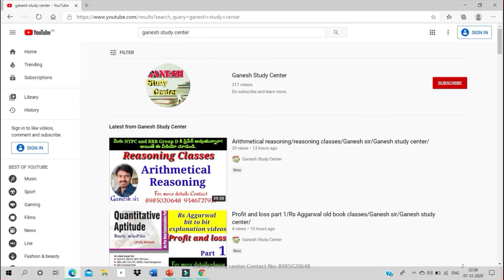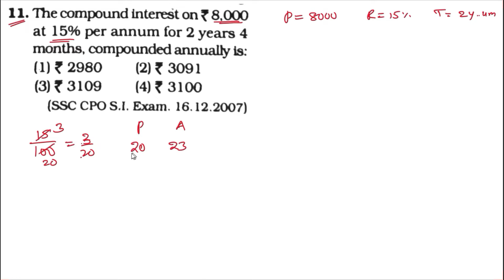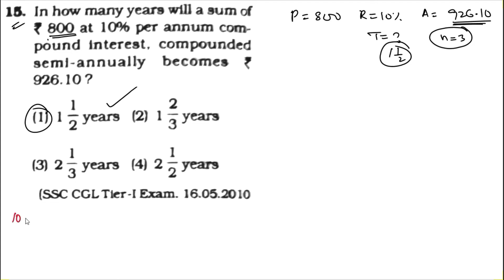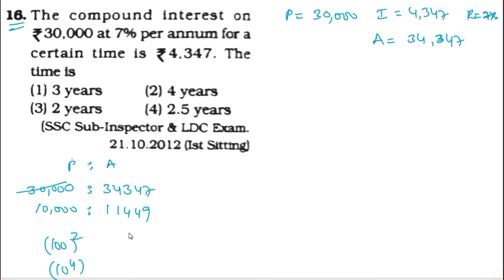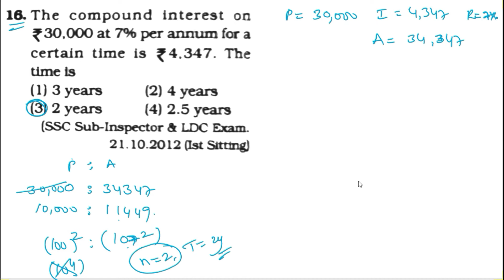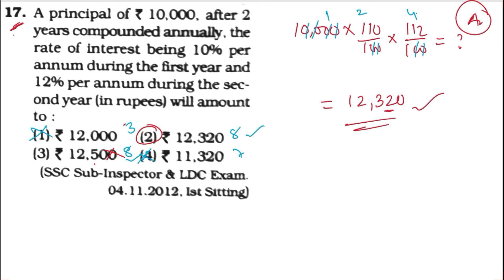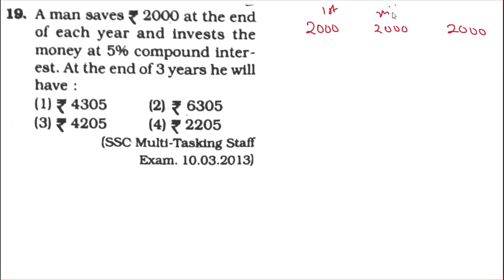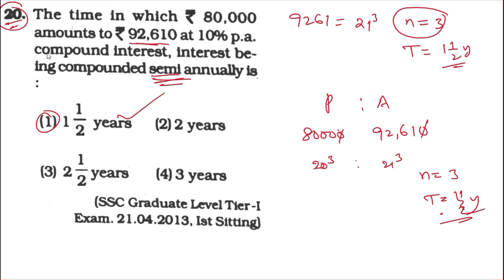Compound Interest Type 1/Part 2/Kirans Arithmetic book classes/Ganesh Sir/Ganesh study center/short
👉Play store నుండి Ganesh study center app download చేసుకోండి. app link

Police శాఖలో జాబ్ మీ లక్ష్యమా!
Arithmetic and reasoning లో వెనుకబడి ఉన్నారా!
ఎంత ప్రాక్టీసు చేసిన గుర్తు ఉండటం లేదా?
అయితే 7 సం. అనుభవం కలిగిన Ganesh sir classes కోసము ఇప్పుడే Ganesh study center లో online coaching center లో జాయిన్ అవ్వండి.
🌸🌸మా ప్రత్యేకతలు:🌸🌸
🌸ఏ question అయిన 20sec లో Answer చేసేవిదంగా, option use చేసుకొని చెయ్యడం గణేష్ సర్ ప్రత్యేకత.
🌸నేటి compitation  తట్టుకొనుటకు Arithmetic question ను
Elimination    Digit sum, Divisibility Rules,
Assumption    Unit digit, Last two digits,
Trial and error    No.of Zeroes, Fractions technics
Approximation    ఉపయోగించి Options Eliminate చెయ్యబడును.
Allegation methods లో ప్రతి ప్రశ్న ను 10-20 sec లో సమాధానము చేసేవిదంగా చెప్పబడును.
ఇంకా ఏ బుక్ చదవనవసరం లేకుండా 2 months లో Arithmetic మంచి నిపుణులు కాగలరు.
🌸Non-math’s students కి అర్ధం అయ్యేలా చెప్పబడును.
🌸Arithmetic question doubts ఉంటే మేము ఇచ్చిన WhatsApp గ్రూప్ లో send చేసి, మీ సందేహాలను తీర్చుకొనేందుకు మంచి అవకాశం కల్పించబడును.
🌸India లోనే మంచి ఆదరణ పొందిన Arithmetic books లలో ఉన్న ప్రతి ప్రశ్న కు సమాధానాలను అతి సులువైన పద్దతులలో చెప్పబడును.
🌸Rs aggarwal new edition book telugu edition లేకపోవటం వలన AP & TS విద్యార్ధుల కోసం ప్రతి ప్రశ్న ను తెలుగు భాష లో అనువదించి దాని PDF మరియు పూర్తి explanation వీడియోస్ ఇవ్వటం జరుగుతుంది.
🌸పోటీ పరీక్షలలో job డిసైడ్ చేసేది Arithmetic, Reasoning and Pure maths కావున classes మిస్ కాకండి.
Ganesh study center లో అందుబాటులో ఉన్న కోర్సులు:
Arithmetic     Rs Aggarwal old book classes
Reasoning     Rs Aggarwal new edition classes
Puremaths     Kirans Arithmetic classes

👉Demo videos కోసం క్రింది number కి call or WhatsApp message చెయ్యండి.
👉ఈ classes కోసం, మరిన్ని వివరాలకు 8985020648 నెంబర్ కి సంప్రదించండి.
👉Ganesh study center app ను play store నుండి ఇప్పుడే Download చేసుకోండి
👉ఒక సారి మా channel లో గణేష్ sir Arithmetic videos చూసిన తరువాత నే నమ్మండి.
                               మీ గణేష్ సర్

👉ఈ videos కావాలంటే 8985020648 number కి phone pe/google pay చేసి screen shot పెట్టండి.

            Or

👉Play store నుండి Ganesh study center app డౌన్లోడ్ చేసుకొని, App లో డైరెక్ట్ గా amount pay చెయ్యవచ్చు.